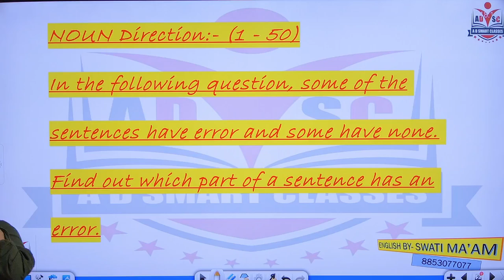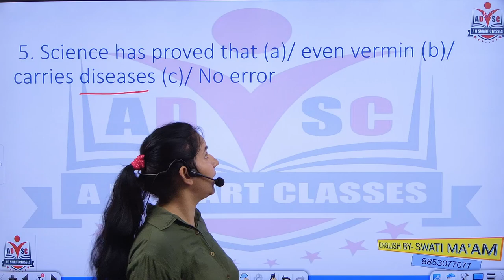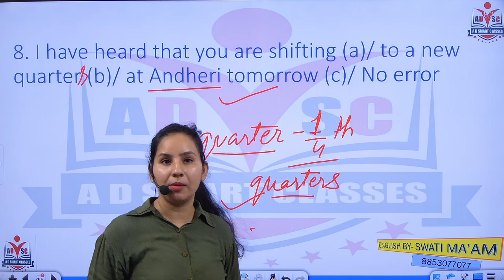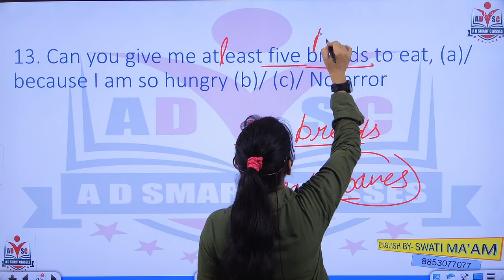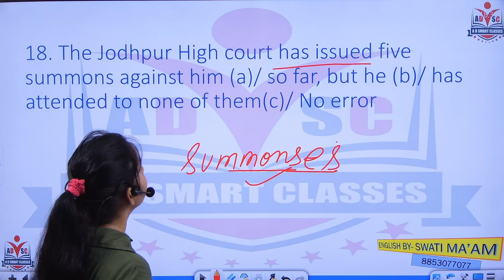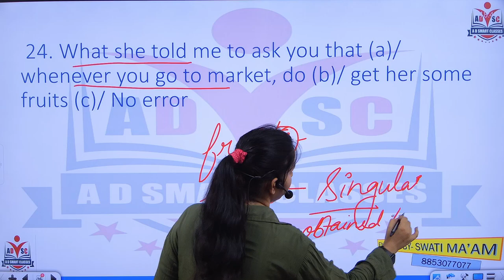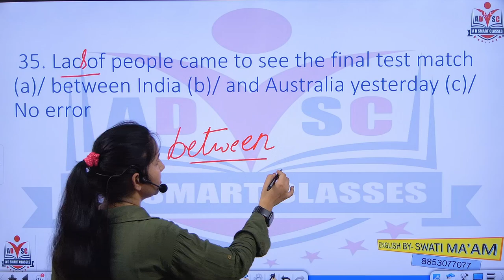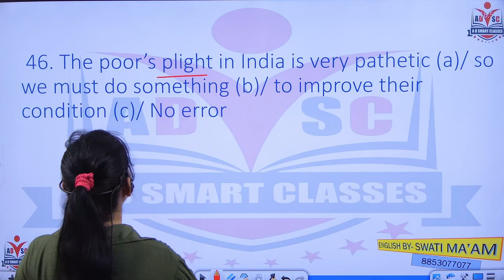English || Noun Practice Questions by Swati ma'am